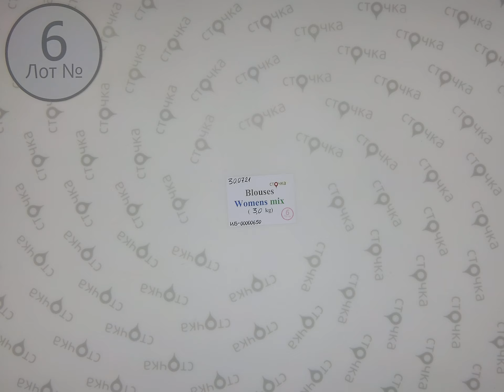BLOUSES woman mix 6,Цена за кг : 7.75 евро ,секонд хенд одежда оптом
BLOUSES woman mix ( лот № 6)
Женский  микс  (секонд хенд)
Страна: Германия
Сезон: Лето
Цена за кг.: 7.75 евро
Цена за мешок: 23.25 евро
Цена за ед.: 0.96 евро